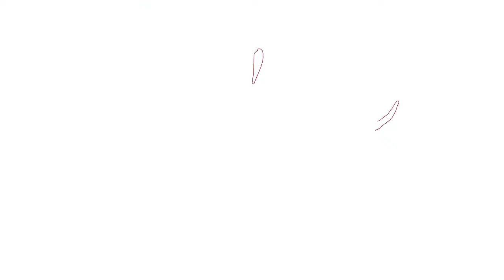Rocket League Gameplay's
Rocket League Xbox Series X Gameplay's. Thank you ALL for the support.